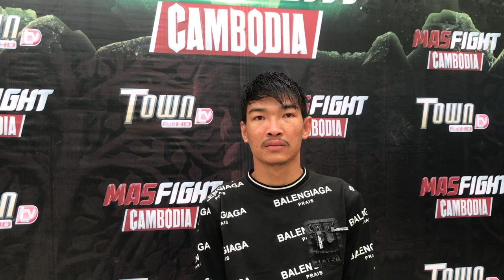គង់ ហូវ ប្រហែស ចូលដៃ សំ អាន របូតលុយធំ